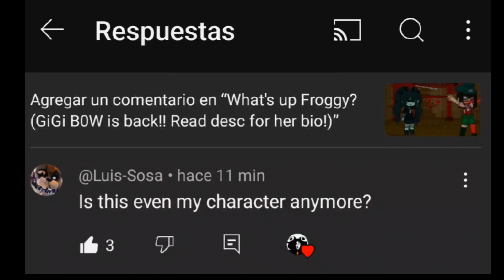@ABN0RMAL_T33N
You tweaked it into being your own character and i'm okay with that i'm okay with the character being yours now but yeah i just made this video be angry for a littt bit have a Father's day